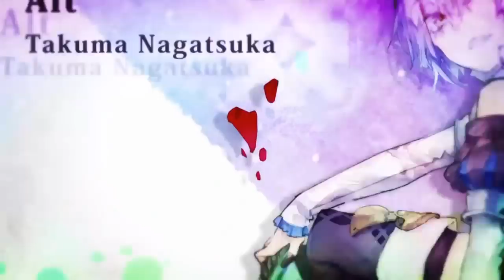リディー＆スールのアトリエ - オープニングテーマ 2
Atelier Lydie & Suelle - Opening Theme 2